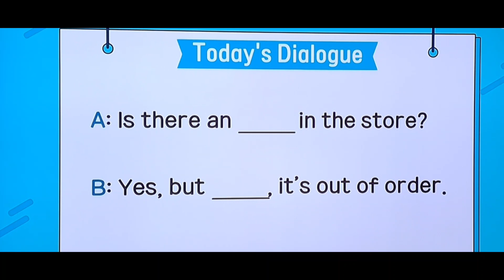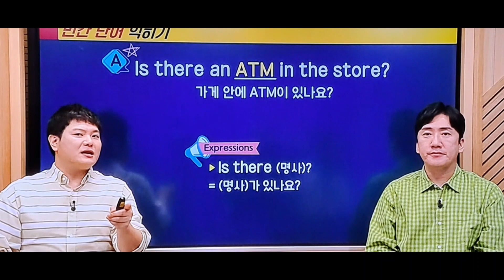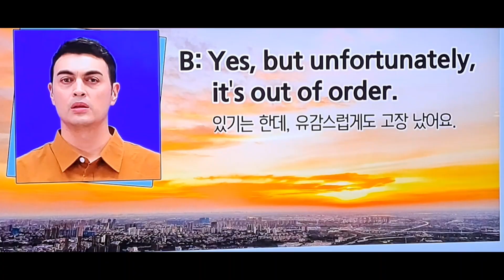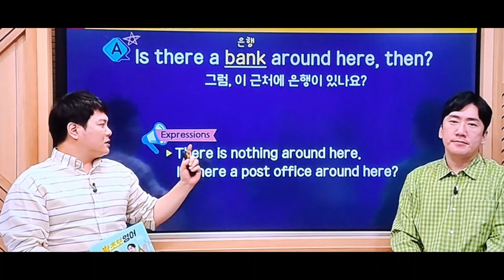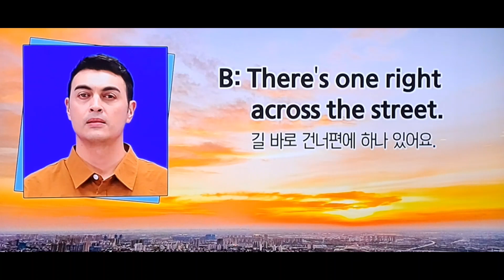근처에 ATM 찾기 (23.11.1)